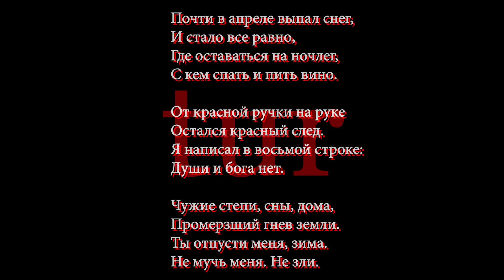Почти в апреле - tur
Почти в апреле выпал снег,
И стало все равно,
Где оставаться на ночлег,
С кем спать и пить вино.

От красной ручки на руке
Остался красный след.
Я написал в восьмой строке:
Души и бога нет.

Чужие степи, сны, дома,
Промерзший гнев земли.
Ты отпусти меня, зима.
Не мучь меня. Не зли.